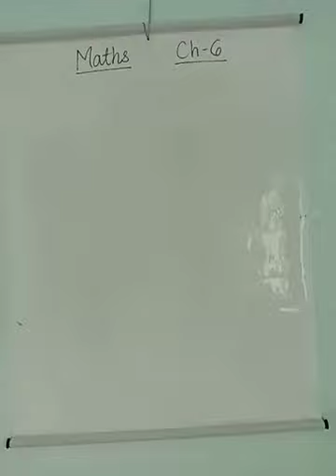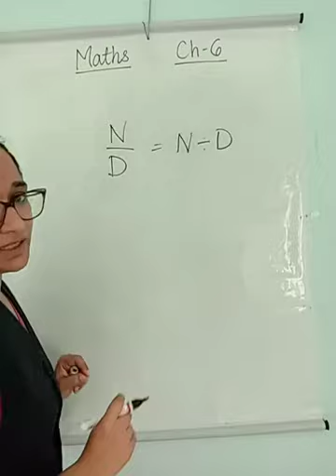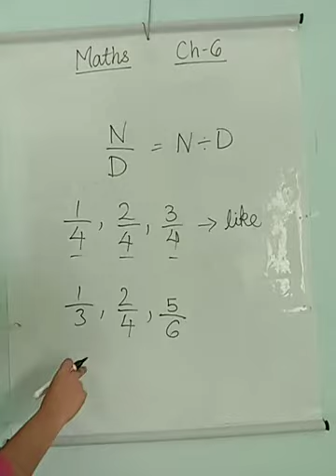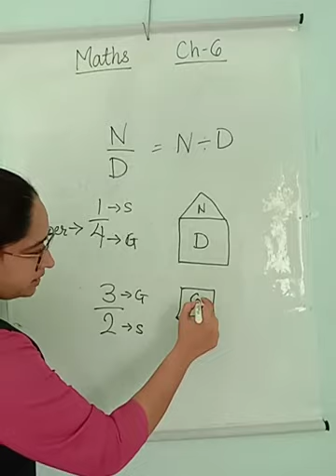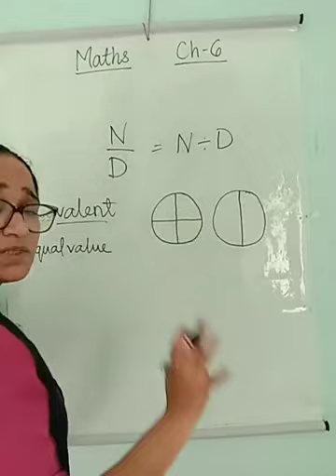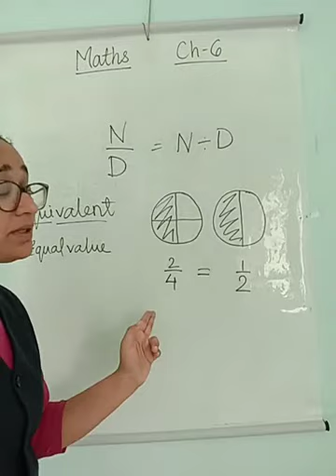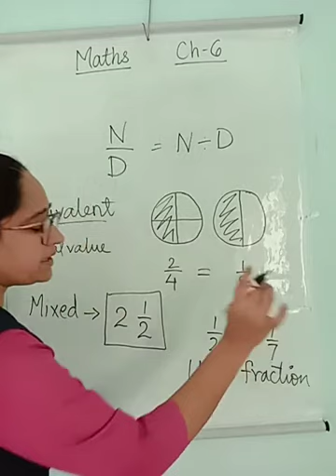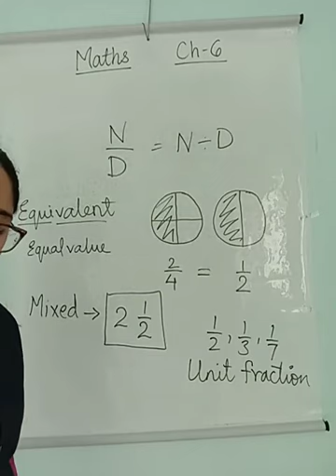CLASS 4 AND CLASS 5 MATHS CH 6 PART 1 DT 28 09 2020